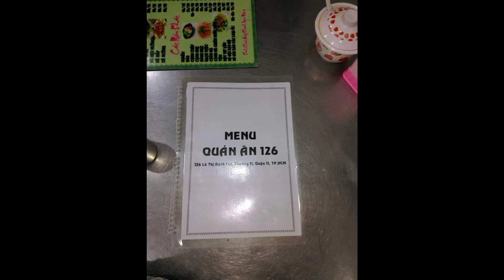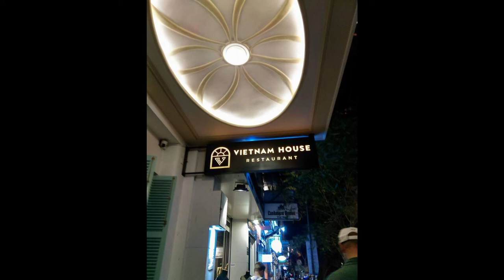5 Days in Vietnam